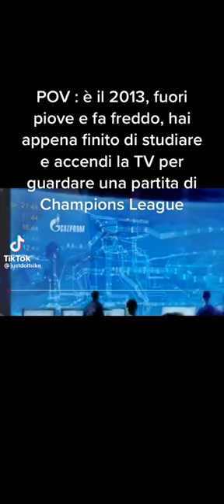Gazprom Champions League ❤️❤️❤️💪💪💪😍😍😍